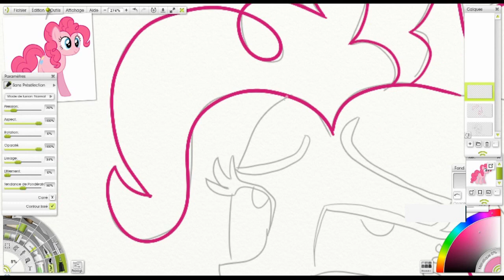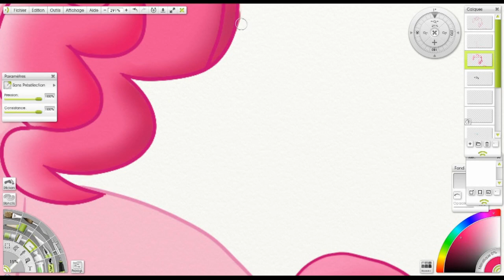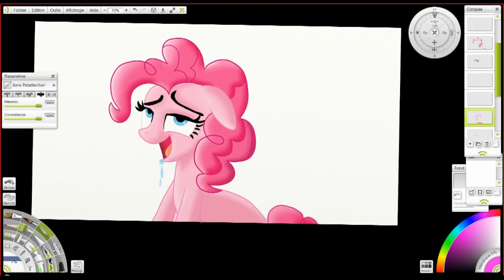[Speedpaint #4] Pinkie.... You Okay ?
WATCH DESCRIPTION!

Pinkie pie and that the moon

Pinkie Pie qui rêvasse

Logiciel de dessin/Drawing software: Artrage 4

Tablette graphique: Wacom Bamboo Pen